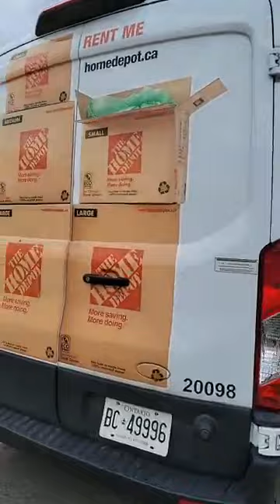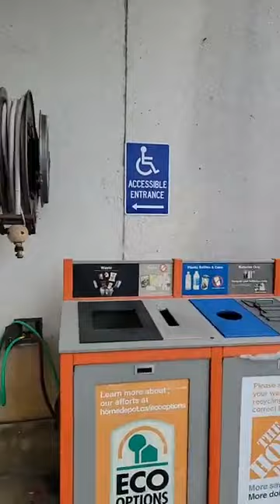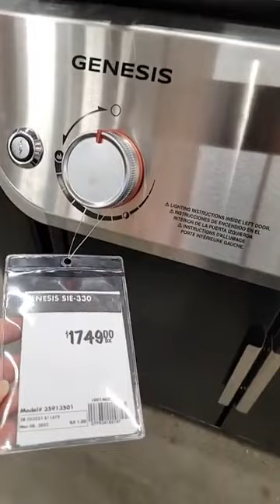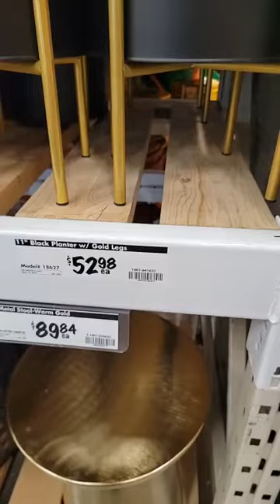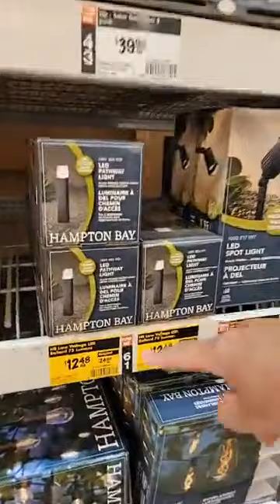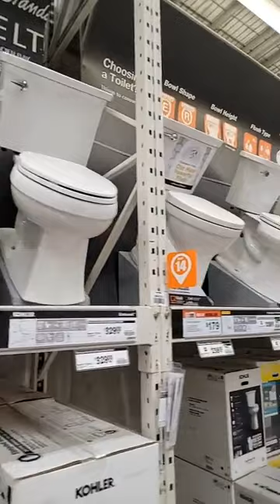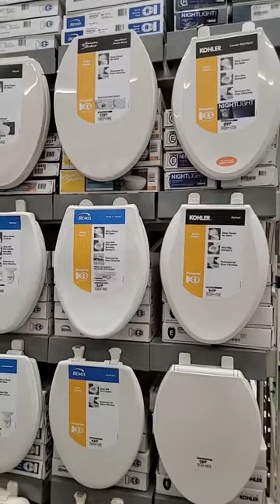33 Temperature 🌡 😳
Hot weather
Colors in canada